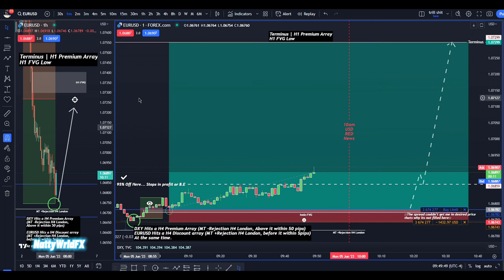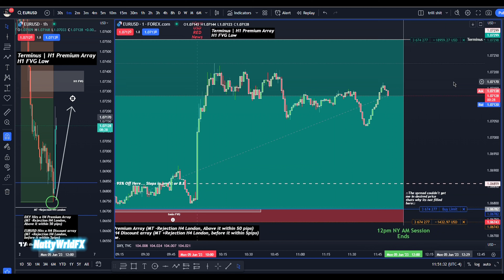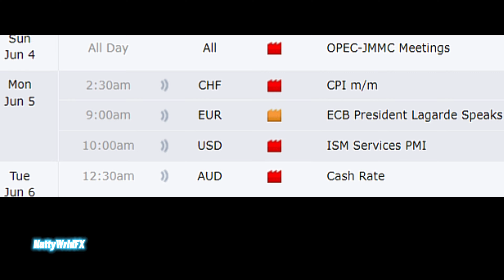Monday, 5th Of June 2023 - EURUSD NY AM Session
EURUSD

Hybrid Model

Monday, 5th Of June 2023

NY AM Session

2RR, Terminus.

Catalyst: DXY Hits a H4 premium array [MT -Rejection H4 London] above it within 50 pips. EURUSD Hits a H4 discount array [MT +Rejection H4 London] before it within 5 pips. At the same time.

Entry: Waited for price to return to a LTF discount array. In this case the 1min FVG high because it was the first LTF discount array untagged. Divergence was not present in this setup.

Stops: Below the smart money reversal (significant 1min swing low)

Draw On Liquidity: Since we hit a H4 discount array, I was aiming for a H1 premium array. In this case the
H1 FVG Low.

Take Profit: 95% at 2RR, 5% Terminus.